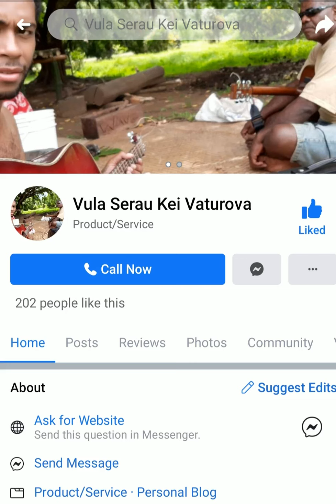Vula Serau Kei Vaturova ~ Isa Sobo Na Dodomo Lei